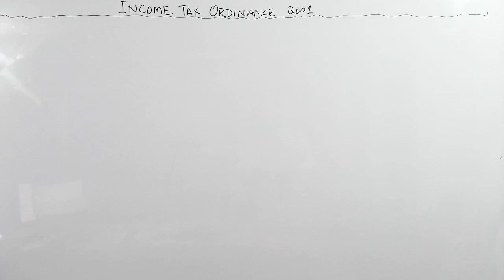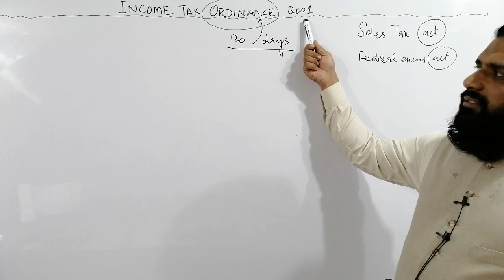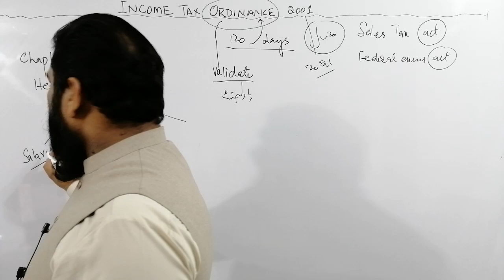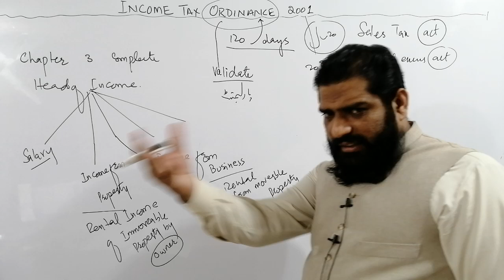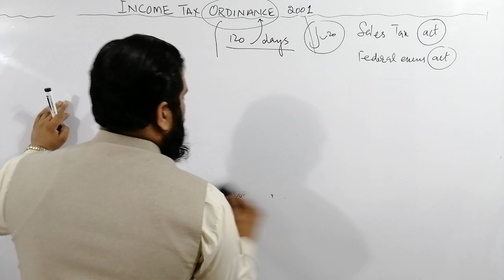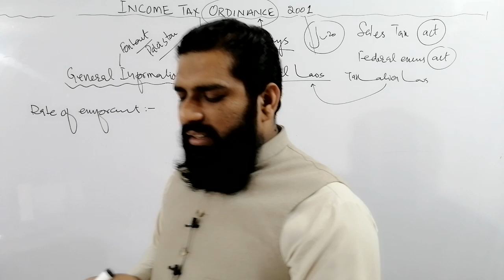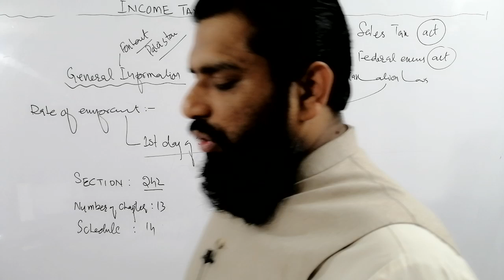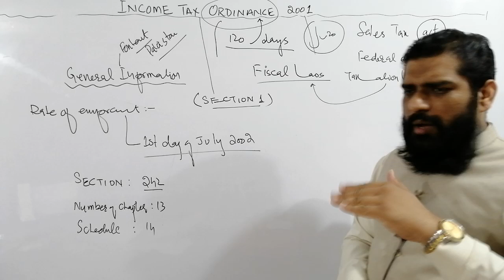LECTURE # 1 , INCOME TAX ORDINANCE 2001, FOR FBR INSPECTOR, ( INSPECTOR INLAND REVENUE)